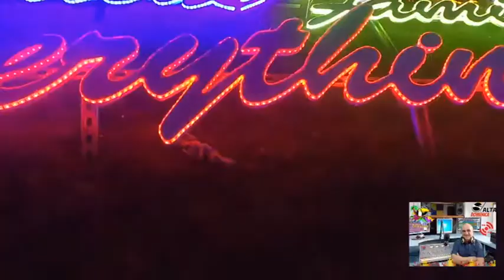IL NOSTRO VIAGGIO A NEW YORK Dyker Heights a Brooklyn Natale 2019